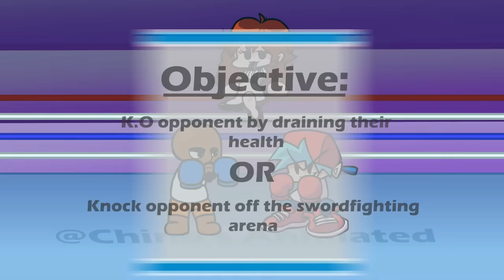Matt vs Boyfriend Boxing Fight Part 3 (Friday Night Funkin' Animation)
The final boxing battle between BF and Matt is here and it looks like Matt has introduced sword fighting into the mix as well.

Some things I want to mention:

1) As some of you already know, I'm starting my A-levels (College) this year which will take up quite a lot of my animation time. I wont stop animating, but I would like everyone to know this in case they wonder why an animation might take so long right now. But, for other mods that I would like to animate I plan on focusing a lot more on the fights than the plot (meaning there isn't going to be as much dialogue as this series and almost the entire videos will just be the fights and the songs) which could save quite a lot more time compared to these Matt animations.
2) I know I said I would upload this with the other two parts together as one video but part 3 became really long so I might upload the full series as well after this.
3) I also said there would be two possible endings. [SPOILER if you haven't seen video yet!] The other ending would be that Matt never uses the counter that kills BF, and instead, changes the sport and continues the fight, whilst not knowing about BF's power, and losing to him once again. I'm not going to animate this because the fight would probably be fairly basic compared to this video because Matt wouldn't want to make it too hard but once I upload the sprite sheets/fla files, then anyone is free to animate that alternate ending if they want. Its more of a neutral/ bad ending so I stuck with the good ending for now.
4) Part 4?  -  No, sorry. I planned to finish the series at part 3 and moving towards animating other mods because I didn't know someone was going to make a Wiik 4. However, technically it isn't fully over for Matt because I plan on making an animation about the "vs Shaggy and Matt" mod.
5) If you're reading this, I'm glad you went into the description and I assume you've read most of this so, thank you for that. I believe that's all I have to say. I might add extra stuff eventually but, this is the main stuff that I would like people to know. I hope you enjoyed the series.

"Wii Funkin vs Matt Mod" for FNF X Matt concept
The fan-made WiiK 3 Mod for Matt's boxing outfit concept
"Friday Night Funkin" for the "Friday Night Funkin" concept
"Nintendo Wii Sports" for the "Wii Sports" and "Matt" concept

0:00 Short Fight
0:40 Plot
3:35 The REAL Fight
6:36 Ending

Animation Software: Adobe Animate CC
Editing Software: Filmora9 / Adobe Premier Pro
Drawing tablet: Ugee M708 graphics tab